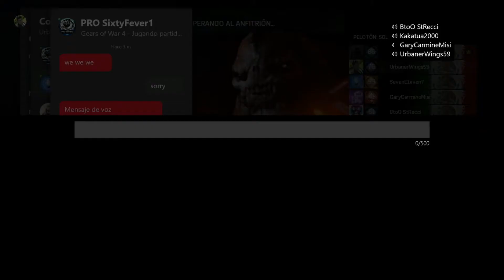GEARS SOCIAL PRIVADA